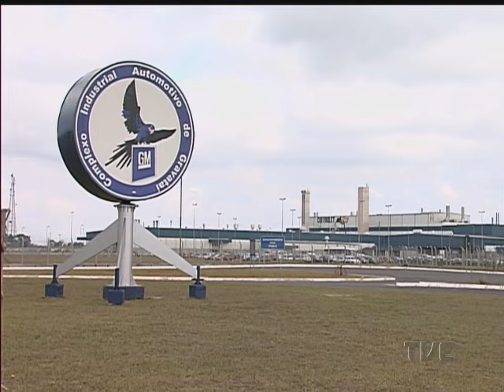14.05.2015 - Sindicato dos Metalúrgicos de Gravataí - Jornal TVE - TVE RS